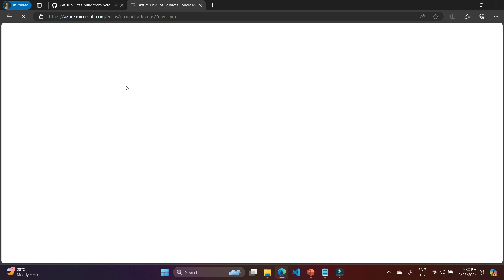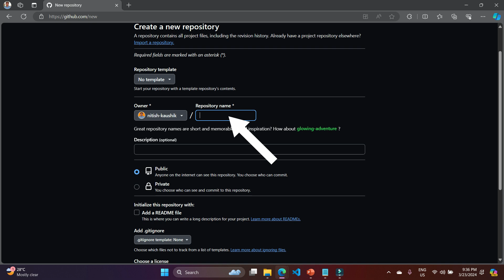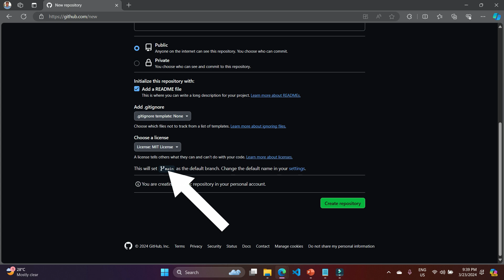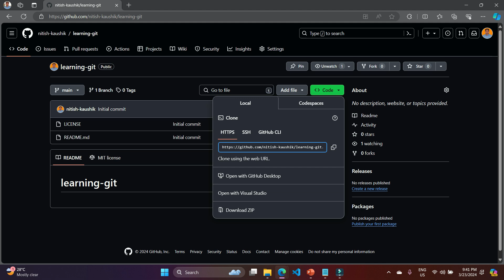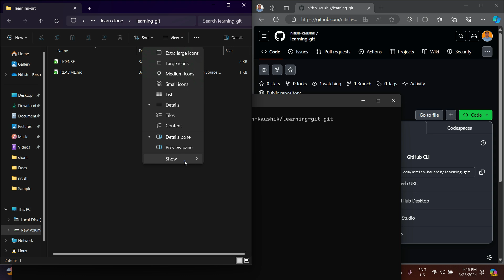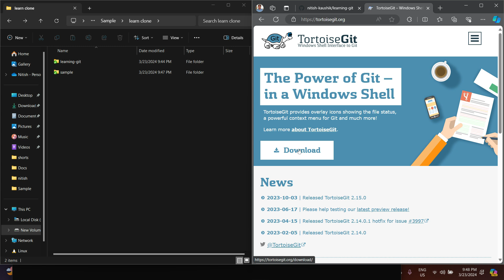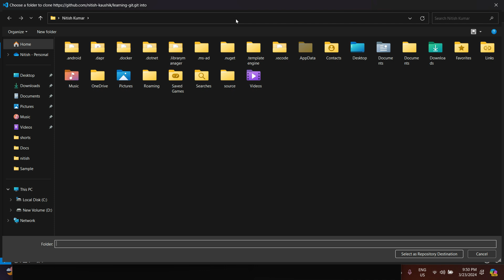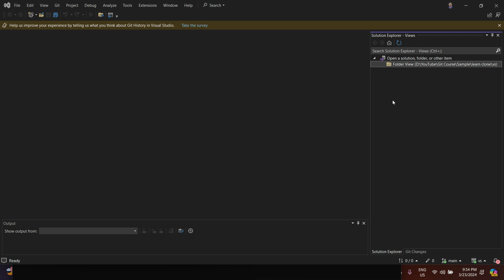#2 How to clone GitHub Repository in Visual Studio, Visual Studio Code, Tortoise Git & CLI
You can clone a server repository to your local machine using different CLI and GUI tools. In this video we will learn different methods to clone the server repository from github.

02:13 How to create a new github repository
06:49 How to clone github repository using CLI
11:53 How to clone github repository using Tortoise Git
13:47 How to clone github repository using Visual Studio Code
15:33 How to clone github repository using Visual Studio

By the end of this tutorial, you'll have a comprehensive understanding of different methods to clone server repositories from GitHub, empowering you to streamline your development workflow and collaborate effectively with teams.

Let's dive in and master the art of repository cloning together. 🚀